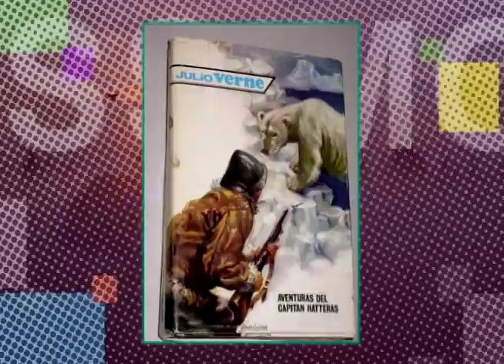Nota de guillermo prieto "pirry" | Bravíssimo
En esta nota Pirry nos cuenta de sus nuevos proyectos